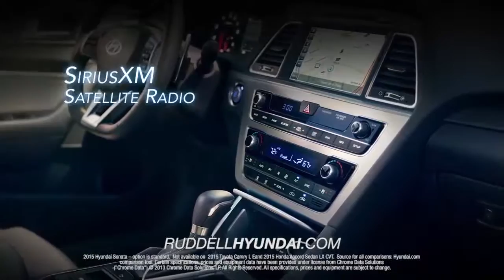Ruddell HDAA 2015 Sonata Comparison